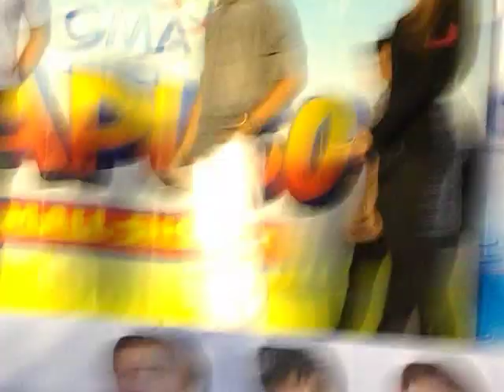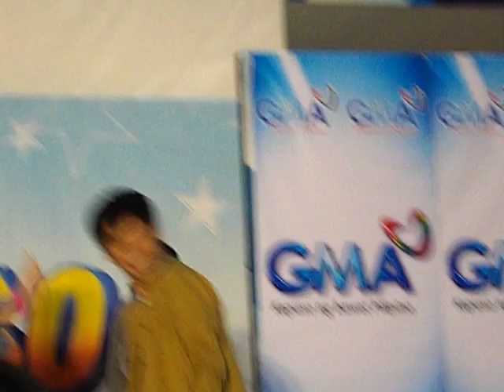JOSHBIE sa SM CITY LIPA!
PLEASE, BASAHIN NYO MUNA ANG TITLE NG VIDEO

BAKIT PURO JOSHBIE? EH KASI JOSHBIENATICS AKO, KAYA WAG KAYO MAG-EXPECT NA KUHANAN KO NG MATAGAL YUNG IBANG TWEENS, SOLID AKO EH!

THE BEST DAY EVER!
NI-HUG AKO NI BARBIE!!! OO! NI-HUG AKO!
AHAHAH